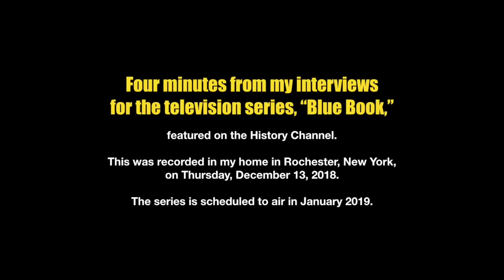4 minute clip from Blue Book documentary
Brief excerpt from Richard Dolan interview for the History Channel series "Blue Book." Recorded 13 December 2018. The series is a dramatization of astronomer Dr. J. Allen Hynek and his relationship to the Air Force's Project Blue Book, an official UFO investigation. The series features brief historical commentary at the end of each episode.